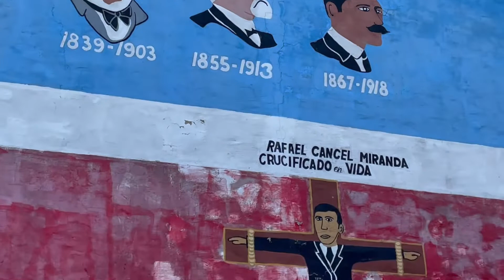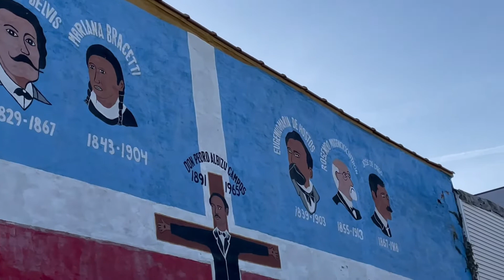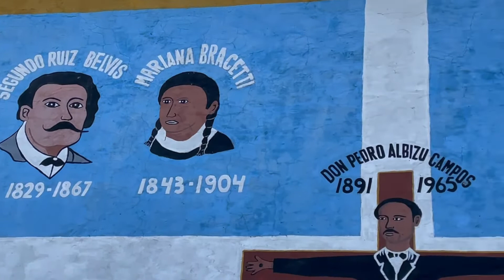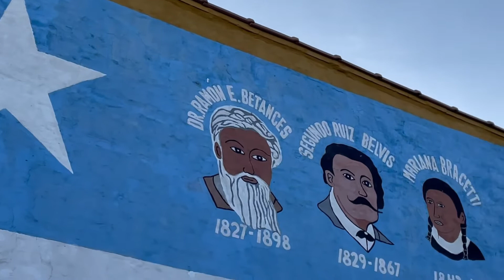Puerto Rican Nationalist Song- “El Grito de Lares”|Chicago Humboldt Park Mural